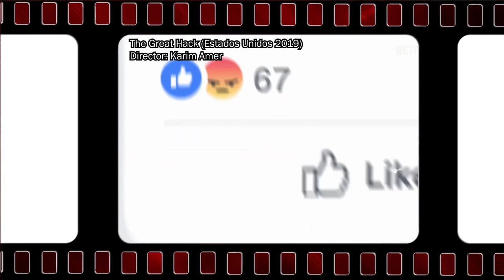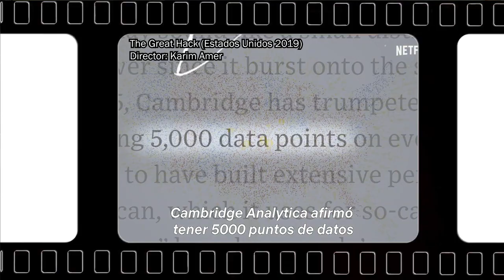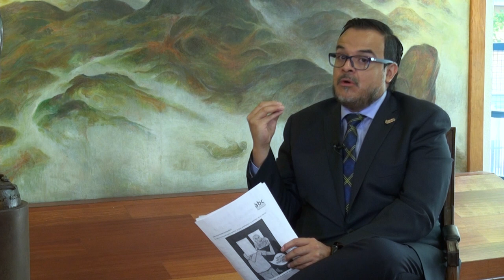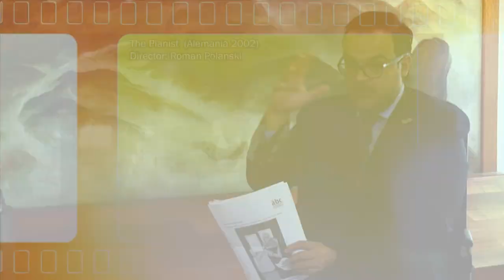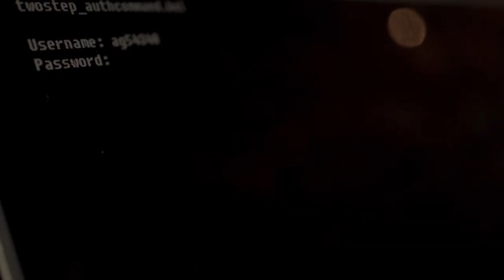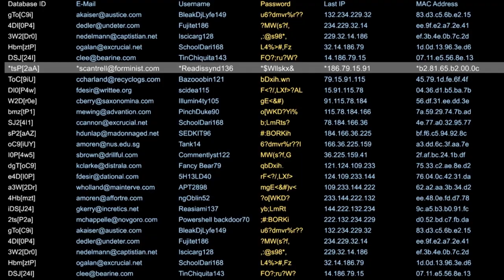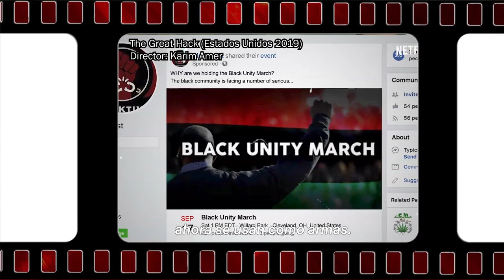Cultura al Derecho. Nada es privado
Diego A. Guerrero charla con el maestro Julio César Bonilla Gutiérrez, para juntos hacer un análisis sobre el documental Nada es privado, dirigido por Karim Amer y Jehane Noujaim; el cual revela el lado oscuro y la influencia que tienen las redes sociales en cada usuario, así como la forma en que sus datos no solo se usan para la comercialización, sino también para fines políticos.